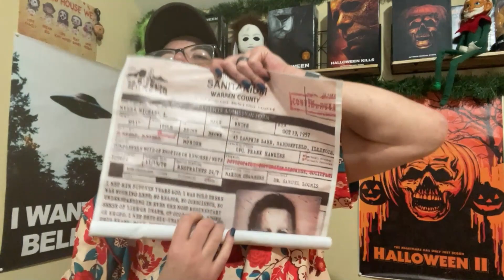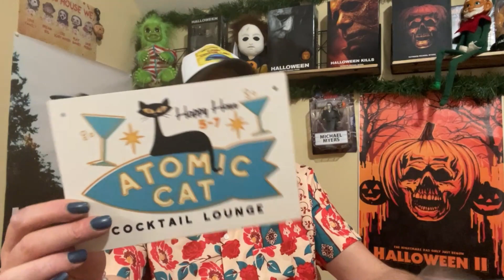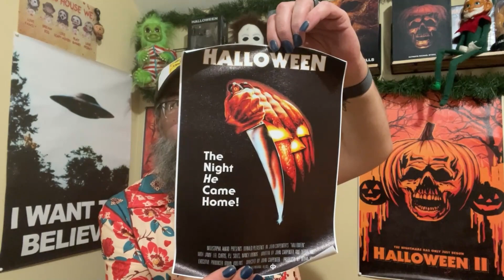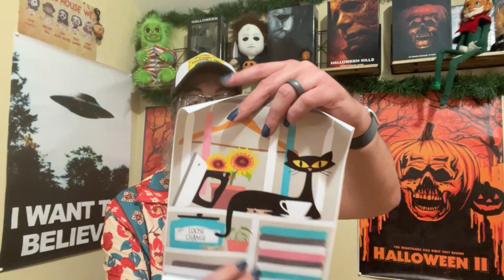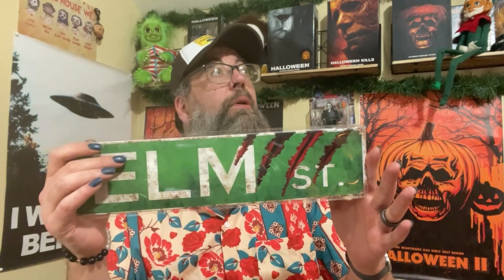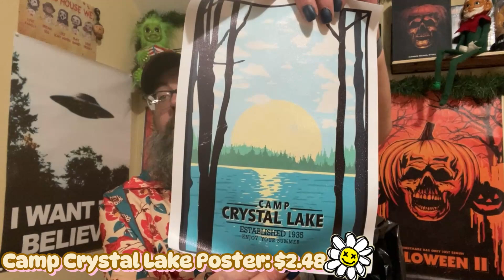Men's Clothes & Horror Fan Decor *TEMU HAUL* (Not Sponsored)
:) I like to shop, craft, bake, and talk classic horror. Thanks for stopping by!

1. Use this URL in your Desktop/Mobile Browser

OR

Today we look at some MORE spooky horror/slasher-themed home decor,  fun big&tall men's clothes, and more decor for our cat's bedroom (it's the spare but he's taken over).

Want a review on a product? Let me know!